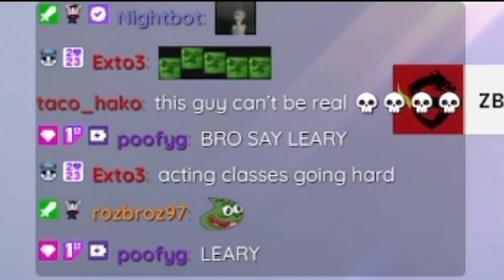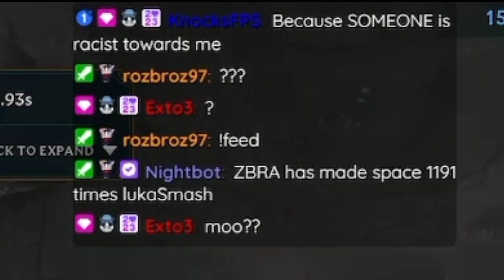Last Zbra Video of the Year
He's not beating the allegations with this one